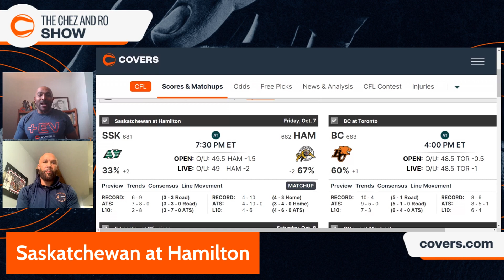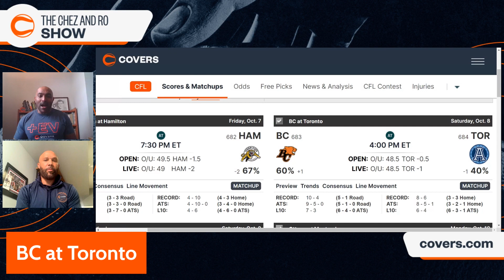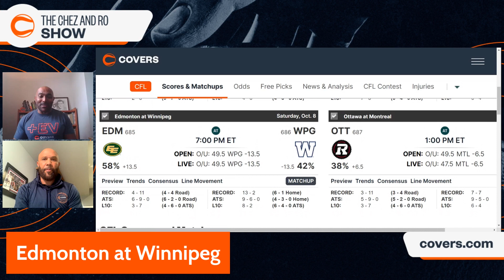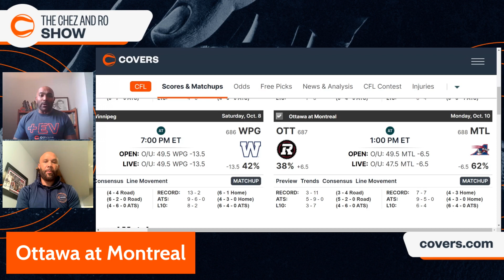CFL Week 18 Betting Preview | Top Picks & Predictions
Week 18 in the CFL season gets started on Friday, and we are breaking down all the betting odds and the best early bets for this week's slate.

Former CFL All-Star and 3-time Grey Cup Champion Davis Sanchez (@DavisSanchez) joins Covers Betting Analyst Rohit Ponnaiya (@Covers_Ro) for a CFL Week 8 Betting Preview. The guys discuss the betting landscape heading into a new season, their favorite picks for this week, and MORE!

The Chez and Ro Show will be on the Covers YouTube channel every Tuesday and Friday of the CFL season! Join us as we uncover CFL betting value, with all the betting insights and analysis you need before placing your bets!